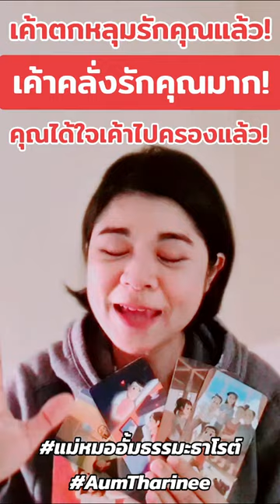เค้าตกหลุมรักคุณแล้ว คลั่งรัก แม่หมออั้มธรรมะธาโรต์ ดวงชะตาพาเพลิน AumTharinee ดูดวง